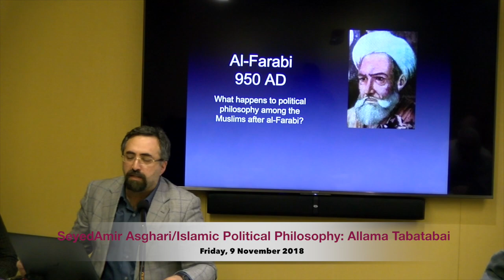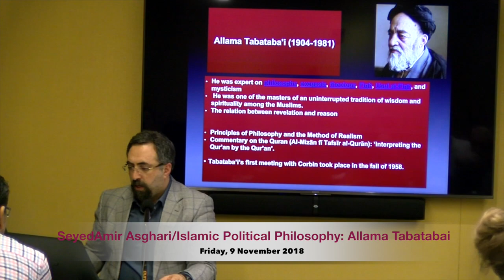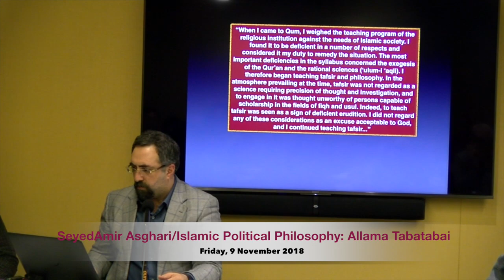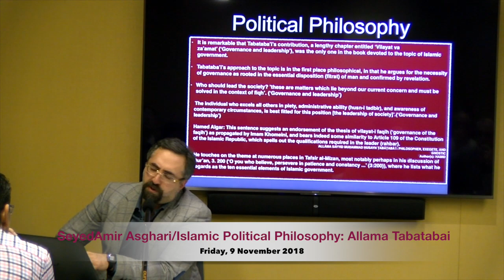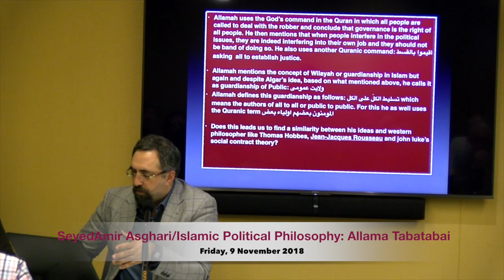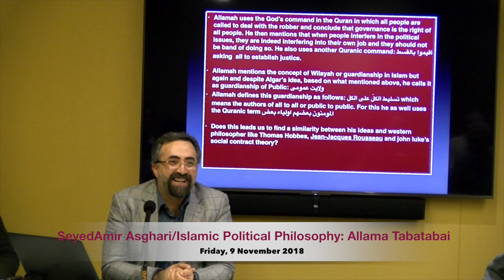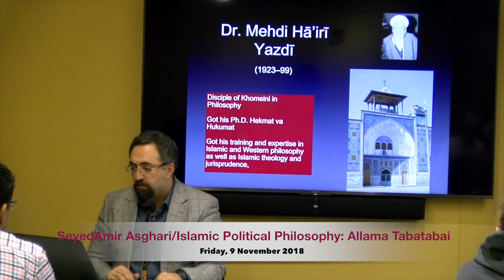SeyedAmirHossein Asghari/ Islamic Political Philosophy: Allama Tabatabai (November 2018)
Islamic Political Philosophy: Allama Tabatabai